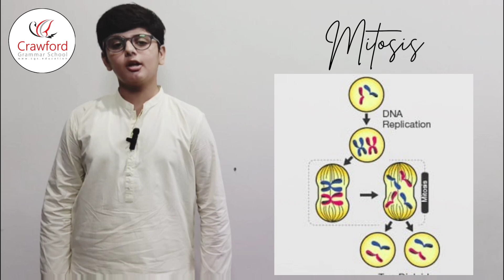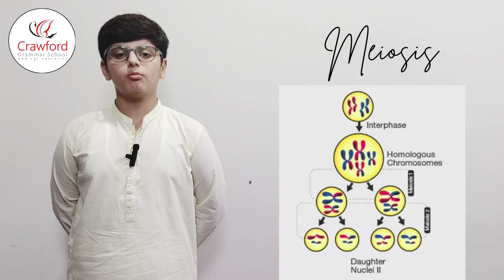Learn how cells reproduce, grow, and repair themselves through mitosis and meiosis. | VLOG